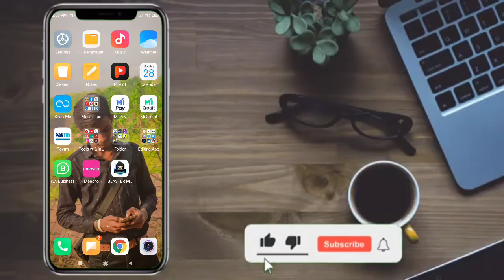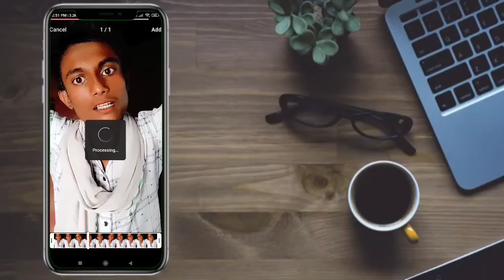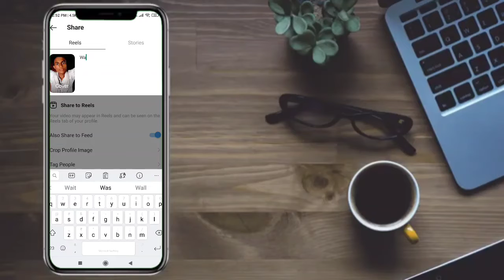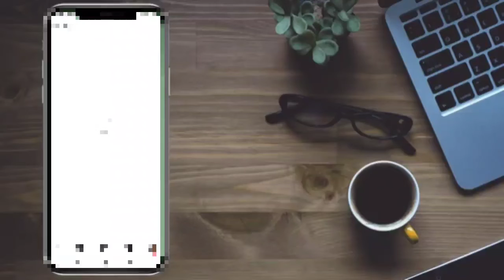How to viral reels on Instagram || हर Video Viral होगी 100% || Instagram Reels Viral Kaise Kare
My Gear :-

TAGS IN THIS VIDEO:

hashtag.
account.

instagram reels viral background
music
how to viral instagram
how to viral shorts
how to viral instagram post
how to viral youtube shorts
how to viral gaming videos on
how to viral reels on instagram telugu
how to viral reels on instagram

(Smart tips 2.0